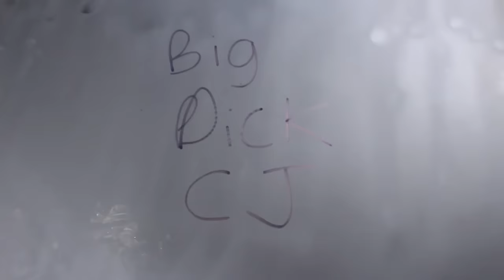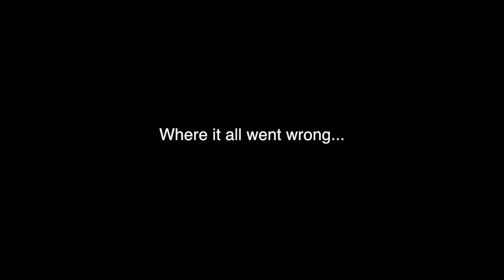We Totaled Our Car After Two Hours Of Owning It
This was filmed back awhile ago before i had a external mic and i just hadn't edited it yet, but basically we were bored and found out that we could buy a car relatively cheap if we all chipped in. In the end the car lasted about 2 hours of driving in our 24 hours of owning it. We didn't mean to break it so soon. It was fun while it lasted.
Lastly we'd like to say thank you for all the love we've been getting this last 3 weeks. Its always been a dream ours to have a YouTube channel and we are all stoked that you like it. Also i apologize for 720p i don't know why my camera was on that setting for this whole video all of our other stuff is or is going to be recorded in 1080.

Other song: Off The Lot by Dj XO ft. Sosamann & Rizzoo